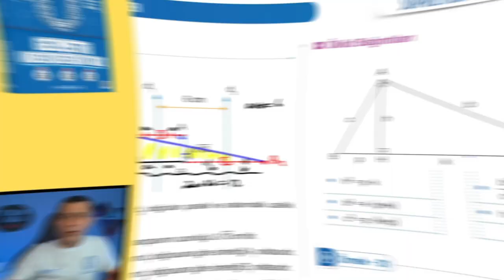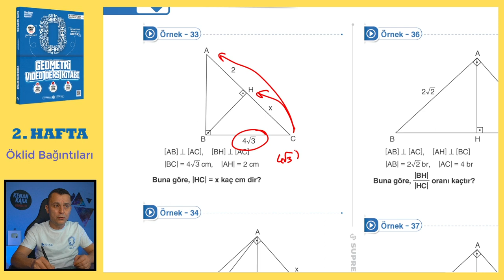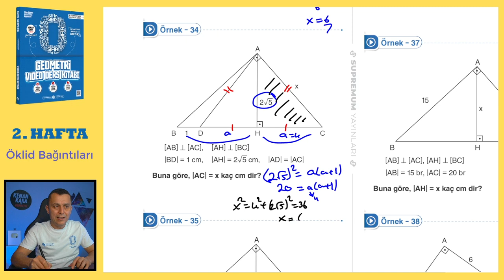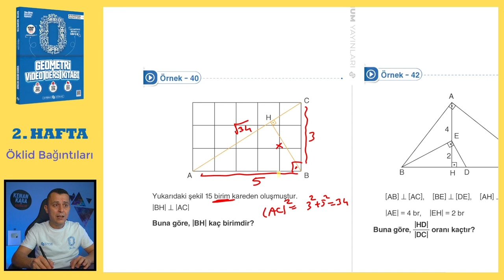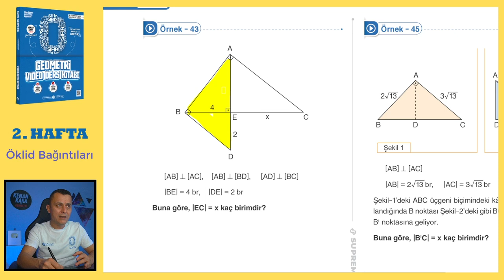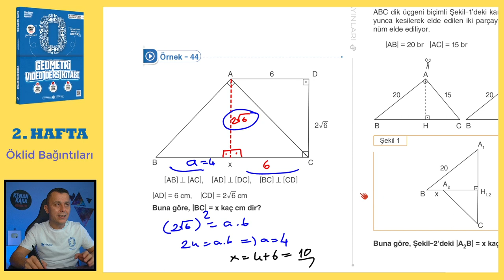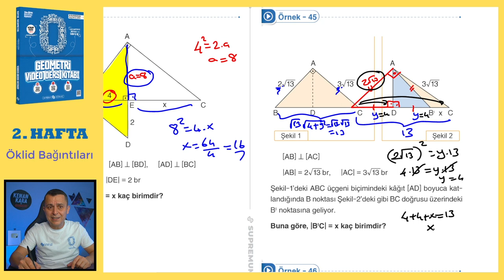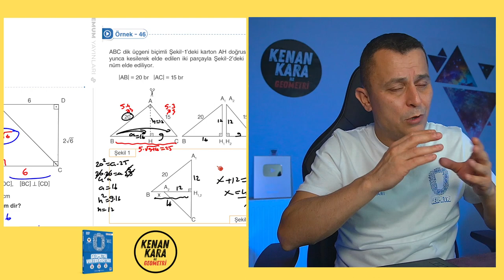Öklid Bağıntıları | SIFIR GEOMETRİ KONU ANLATIMI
Öklid Bağıntıları konusunun  eski tarz ve yeni nesil kolay-orta sorularla ayrıntılı şekilde videoda anlatılmıştır.